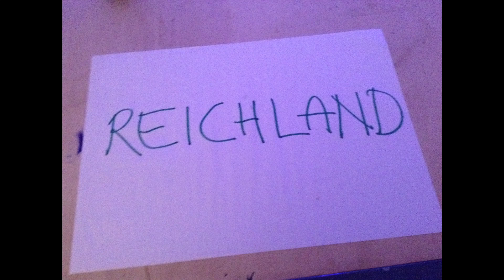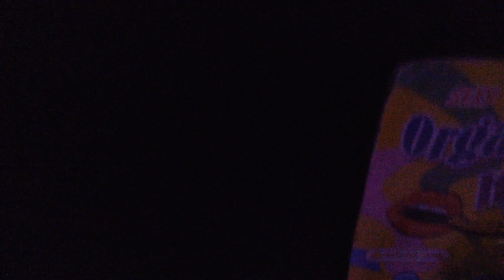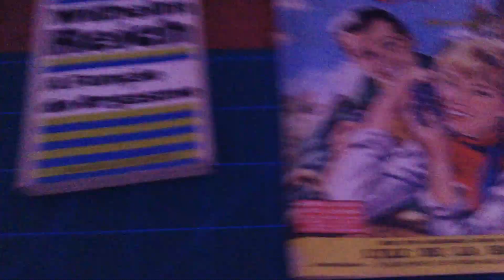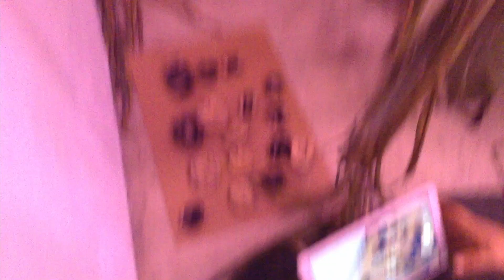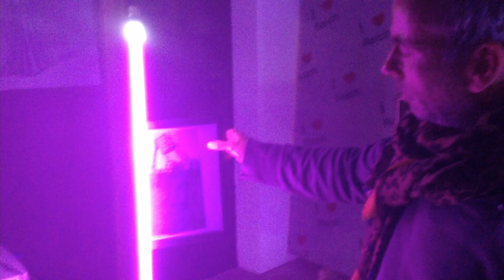the reich shop - a short movie to show an exibition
The Reich Shop Antonella Eye Porcelluzzi at Galeria Brui 12 13 14 november 2021 in Ponta Delgada, Azores, Portugal

LA BOUTIQUE REICH
une collaboration de Antonella Eye Porcelluzzi et Gregory Le Lay
12-13-14 Novembre 2021
GALERIE BRUI PDL AZORES
Vernissage le 12 novembre à partir de 19 h

Artistes invités : Miguel Cipriano/Paulo Jorge Da Silva/ Chercheur en énergie : Roberto Amato